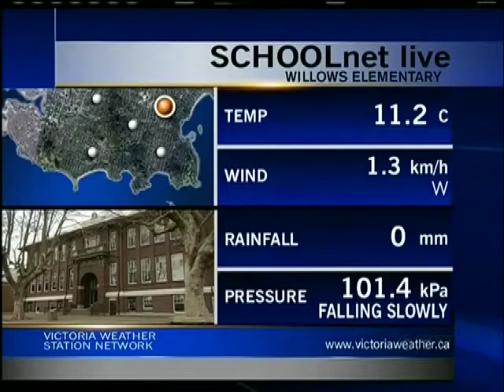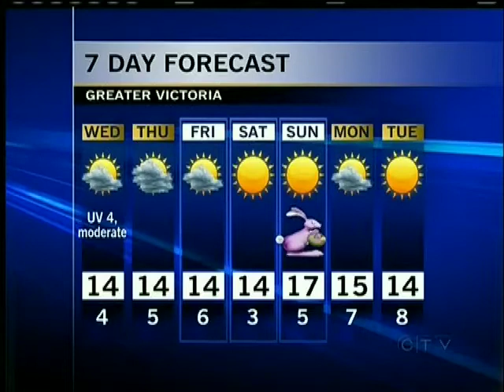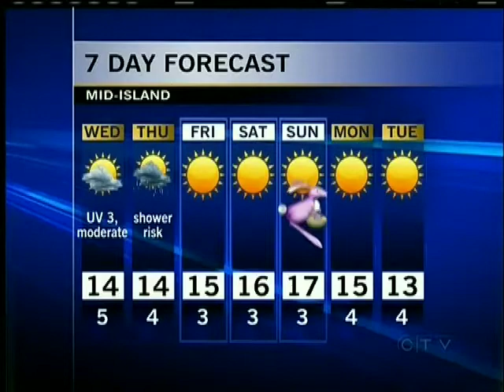Your Island Weather: March 26, 2013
CTV's Astrid Braunschmidt has Your Island Weather for March 26, 2013.